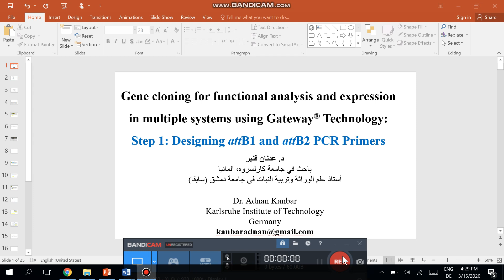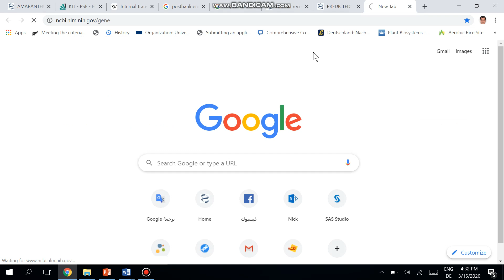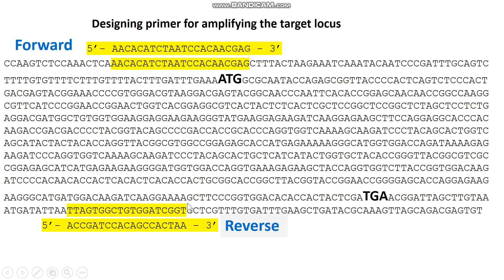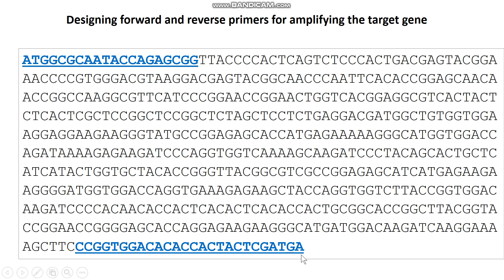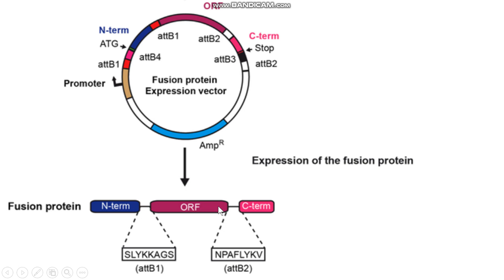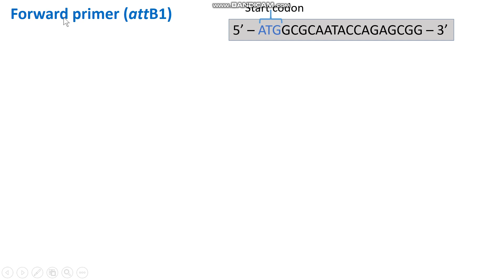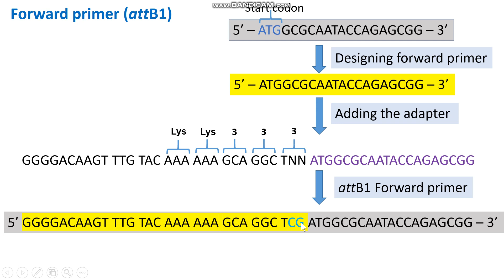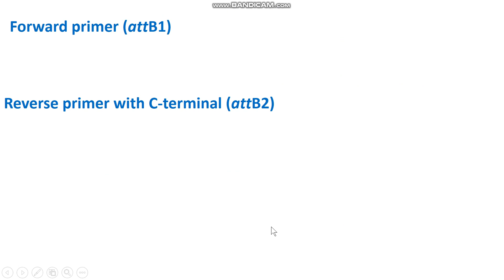Designing attB1 and attB2 PCR Primers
كيفية تصميم attB1 & attB2 لنقل المورثة الهدف الى الناقل Vector